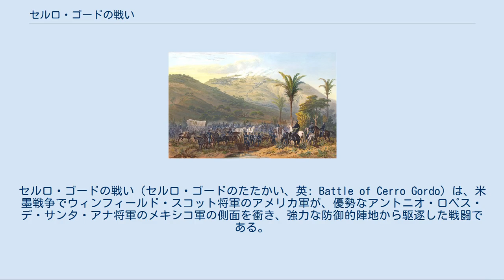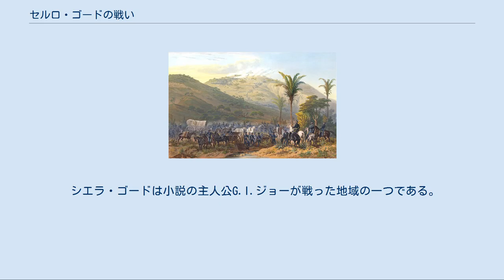セルロ・ゴードの戦い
アントニオ・ロペス・デ・サンタ・アナ
セルロ・ゴードの戦い（セルロ・ゴードのたたかい、英: Battle of Cerro Gordo）は、米墨戦争でウィンフィールド・スコット将軍のアメリカ軍が、優勢なアントニオ・ロペス・デ・サンタ・アナ将軍のメキシコ軍の側面を衝き、強力な防御的陣地から駆逐した戦闘である。
 アメリカ軍は1847年3月29日にベラクルスの港を占領した。
これに続いてスコット将軍はメキシコシティに向けて進軍を開始した。
 この地域のメキシコ軍を指揮するアントニオ・ロペス・デ・サンタ・アナ将軍はハラパに近いセルロ・ゴードの防御を施した谷間に12,000名以上の軍勢を置いてスコットの進軍を遮った。
 ここに集まった軍勢は北方師団の残り（総勢5,650名、大砲150門、歩兵4,000名、騎兵1,500名）、すなわちアムプーディア旅団（第3、第4、第5および第11戦列歩兵連隊）、バスケス旅団（第1、第2、第3および第4軽装歩兵連隊）、およびフベラ騎兵旅団（第5、第9モレリアおよびコラセロス騎兵連隊）がおり、さらに首都からの援軍で、ランゲル旅団（第6歩兵連隊、近衛歩兵連隊、リベルタードおよびガリーナ大隊、騎兵2個大隊および大砲8門）、ピンゾン旅団、アルティーガ旅団（プエブロ・アクティーボ、および国防軍大隊）とカナリソ特殊騎兵師団がいた。
 アメリカ陸軍工兵司令部のロバート・E・リー大尉はサンタ・アナ軍の陣地を回りこむ山道を発見した。
スコット将軍は直ぐに指揮下の主力をその道に動かし、メキシコ軍の側面を衝いた。
1847年4月18日に激戦が起こり、サンタ・アナ軍を壊走させた。
 メキシコ軍は戦死傷者1,000名を出し、さらに3,000名が捕虜になった。
アメリカ軍の損失は戦死63名、負傷367名だった。
サンタ・アナ将軍はイリノイ志願兵の第4連隊に不意打ちを食らい、その義足も無しに馬での逃走を強いられた。
その義足は捕捉され、今でもイリノイ州で展示されている。
 この戦闘は、「西のテルモピレーの戦い」と呼ばれてきた。
それはこの時の地形の使い方が、ペルシア軍がギリシャ軍を破った時に使った操軍に類似しているからである。
しかし、損失は大きく異なった。
攻撃したアメリカ軍の損失はそこそこであったのに、防御側のメキシコ軍の損失は大きく、テルモピレーとは逆の結果になった。
 この壊走の間、メキシコ軍にあって聖パトリック大隊がアメリカ軍に対する最大の抵抗を行った。
この部隊はアメリカ軍に捕まることを最も恐れており、退却（あるいは降伏）しようとするメキシコ軍兵士に発砲して脅すことになった。
アメリカ軍が激しい砲撃を行ったために、大隊の隊員はアメリカ軍に一斉射撃で反撃するためにその時間の大半を消費し、それ故に少なからぬ同士討ちが実際に起こった可能性は少ない。
 スコットはメキシコシティから75マイル（120km）のプエブラまで進軍し、1847年5月15日までそこに留まった。
 スコットの工兵隊には歴史的に重要な意味を持つ中隊クラスの士官が5人いた。
すなわちロバート・E・リー大尉、ジョージ・マクレラン大尉、ジョセフ・ジョンストン大尉、ジョン・G・フォスター中尉、およびP・G・T・ボーリガード中尉だった。
5人共に南北戦争（1861年 - 1865年）で将軍を務めることになった。
 アイオワ州セルロ・ゴード郡、ノースカロライナ州セルロ・ゴードおよびイリノイ州セルロ・ゴードはこの戦闘からその名前を採った。
ジョージア州レサカがレサカ・デ・ラ・パルマの戦いから名付けられたのと同様である。
 シエラ・ゴードは小説の主人公G.I.ジョーが戦った地域の一つである。